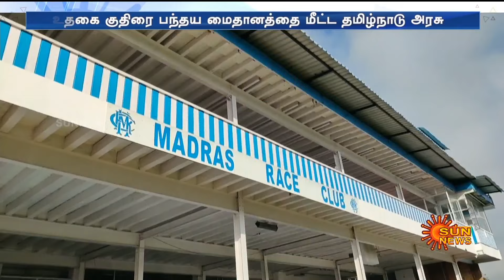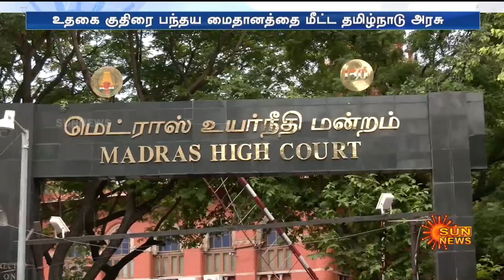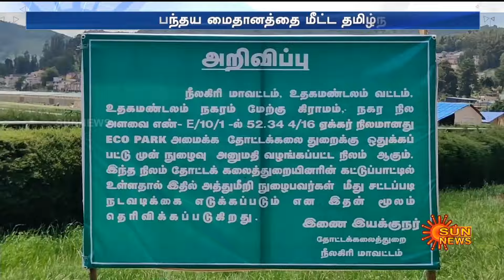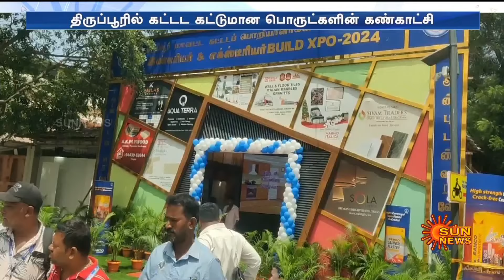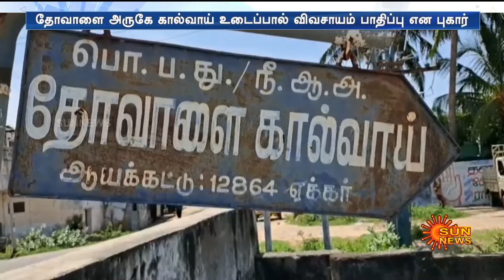இன்றைய செய்திகள் (05/07/2024) | News @ 8PM | Night news | சன் நியூஸ் | Sun news